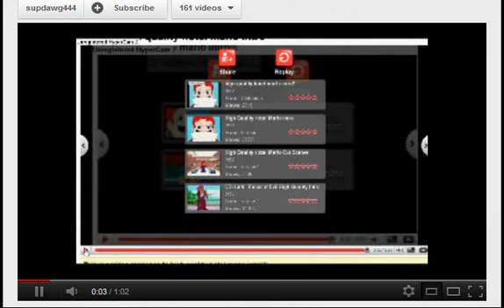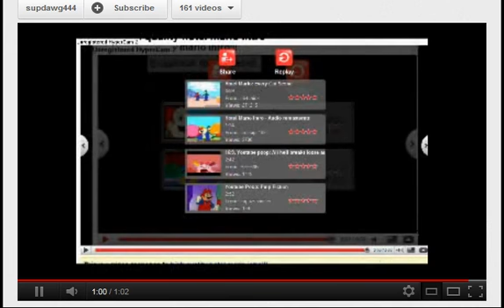The Aider Mega Super Duper Hotel Mario